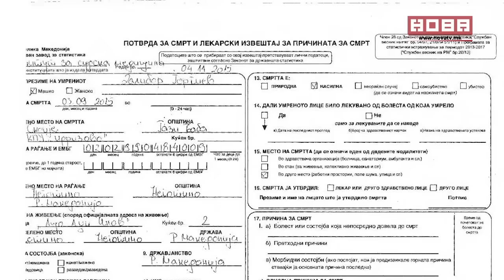Процес 43 емисија ...